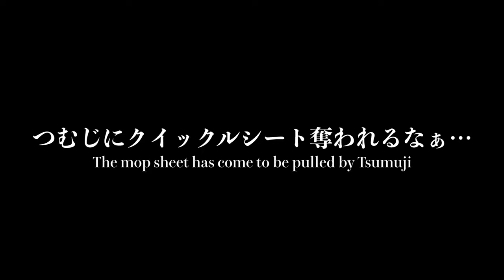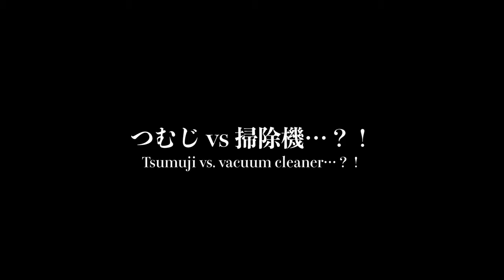猫とクイックルと…